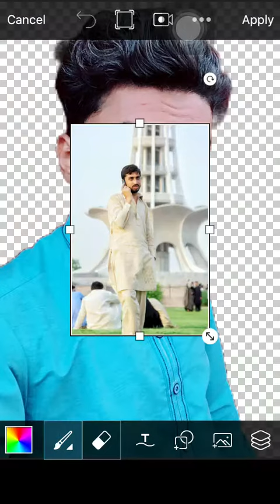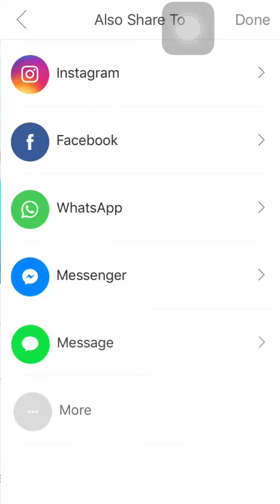How to change background in picsart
It’s amazing.